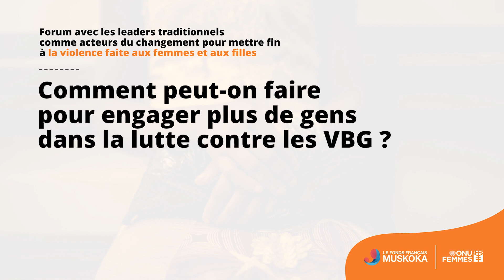Entretien avec Amadou Hassan Sylla, Cadre Religieux pour la santé et le Développement au Sénégal.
Campagne des 16 jours d'activisme 2022 au Cameroun; Forum de Douala:

Les chefs traditionnels de de l'Afrique de l'Ouest et du Centre se sont réunis les 14 et 15 décembre 2022 à Douala pour échanger sur leur contribution dans cette bataille pour éradiquer la violence basée sur le genre dans les deux sous-régions ;
Le forum  a vu la participation de 80 chefs traditionnels du Cameroun, Côte d’Ivoire, Liberia, Mali, Niger, Nigeria, République Centrafricaine, République Démocratique du Congo, Tchad, Togo, Sénégal, Sierra Leone, et visait à mettre l'accent sur la prévention en s'attaquant aux causes structurelles et facteurs et risques associés de cette violence.